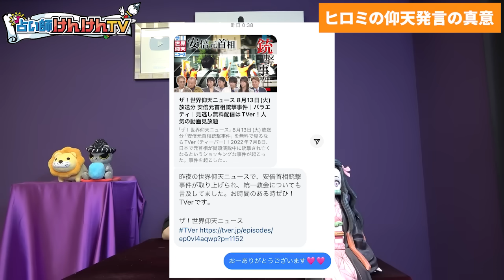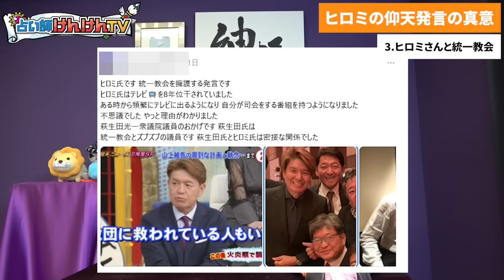ヒロミさん、全部バラしますね～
8/31大阪セミナーチケットは

8/31大阪セミナーオンライン配信チケットは

それぞれ確認出来ます！現地は席数が少ないのでお早めに！

00:00 はじめに
04:54 ヒロミさんの問題発言
07:04 TVer再開
12:14 ヒロミさんと統一教会
15:12 信じる者は掬われる